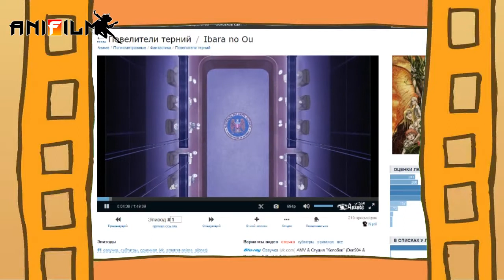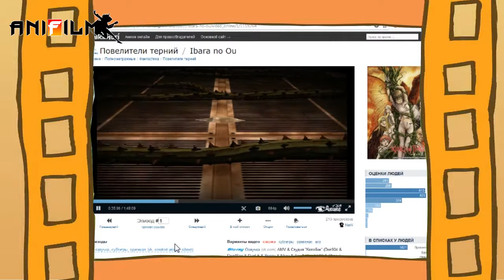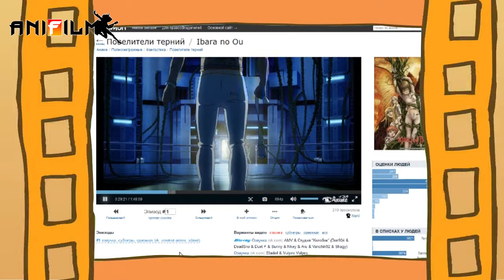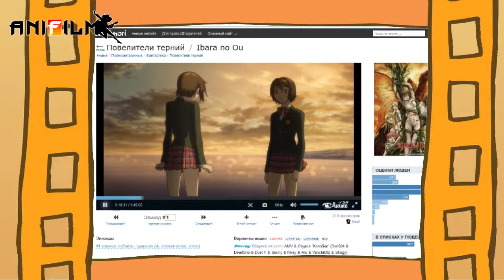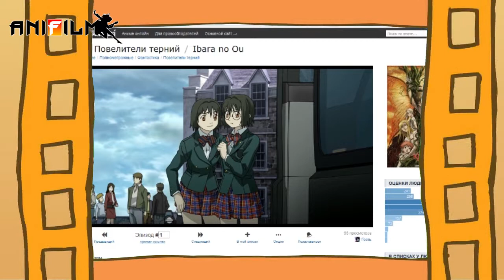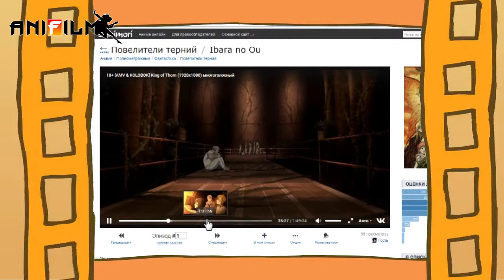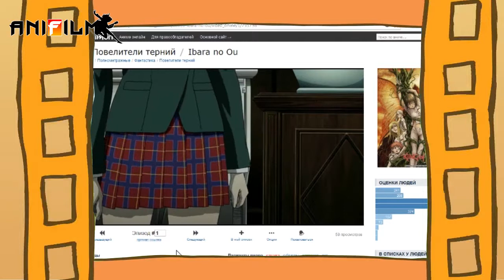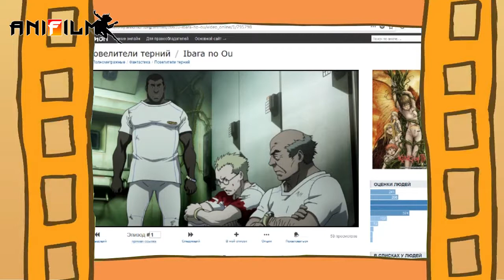Микроблог на Анифильме Король Териний, как это было нетолько у нас...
Микроблог на Анифильме в этом блоге мы рассмотрим сделанное в 2010-11 году работу на фильм Повелители терний / Ibara no Ou или Король терний. Кто его знает под каким названием. я сравниваю ещё с двумя работами "AMV&Студия "Колобок" и "VendettA & SakuraNight & AniMedia & SunDub"